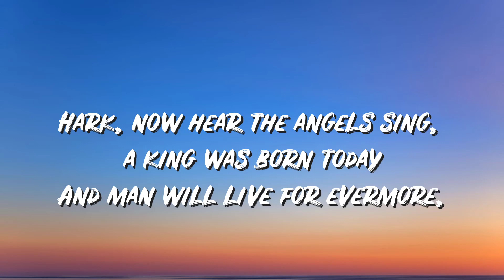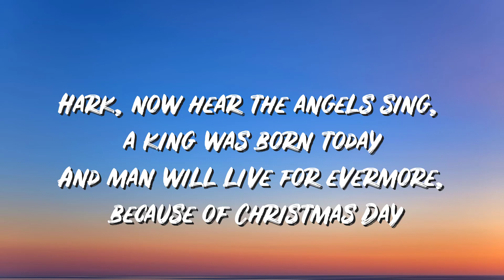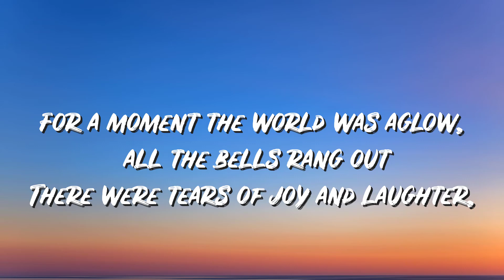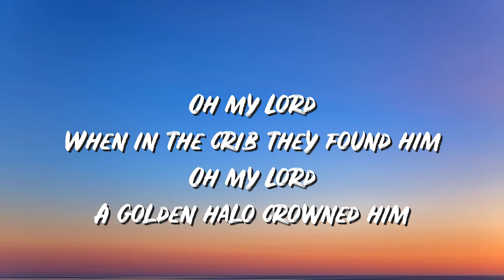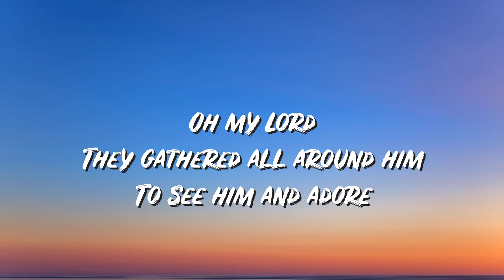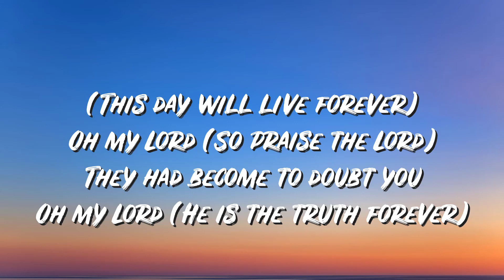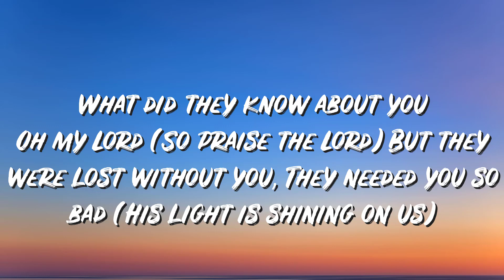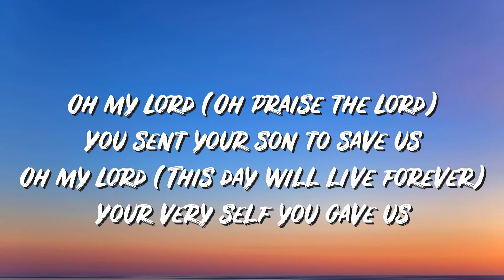Mary's Boy Child Lyrics - Boney M - Lyric Best Song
🎤 Lyrics:
And man will live for evermore, because of Christmas Day

Long time ago in Bethlehem, so the Holy Bible said

Hark, now hear the angels sing, a king was born today

While shepherds watch their flocks by night
They see a bright new shining star
They hear a choir sing a song, the music seemed to come from afar

For a moment the world was aglow, all the bells rang out
There were tears of joy and laughter, people shouted
"Let everyone know, there is hope for all to find peace"

And then they found a little nook in a stable all forlorn
And in a manger cold and dark, Mary's little boy was born

Oh a moment still worth was a glow, all the bells rang out

You sent your son to save us
Oh my Lord
Your very self you gave us
Oh my Lord
That sin may not enslave us
And love may reign once more

When in the crib they found him
Oh my Lord
A golden halo crowned him
Oh my Lord
They gathered all around him
To see him and adore

(This day will live forever)
Oh my Lord (So praise the Lord)
They had become to doubt you
Oh my Lord (He is the truth forever)
What did they know about you
But they were lost without you
They needed you so bad (His light is shining on us)

With the child's adoration
Oh my lord (He is a personation)
There came great jubilation
And full of admiration
They realized what they had (until the sun falls from the sky)

Oh my Lord (Oh praise the Lord)
Oh my Lord (This day will live forever)